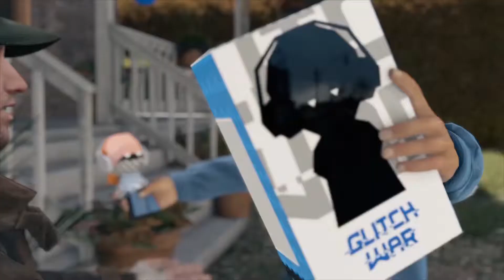Watch_Dogs.. Short film/trailer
Recordered the cut-sceens from the game Watch_Dogs and edited the
sceens down to a short film/trailer.